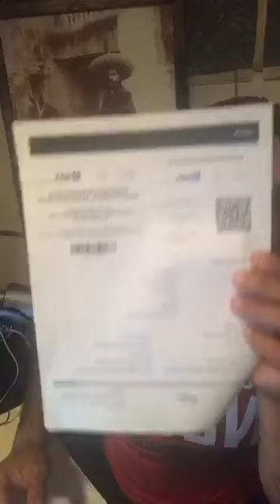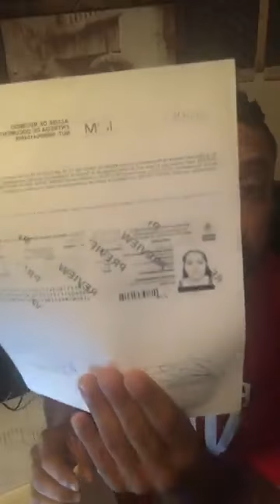OscarElBlue What is going on in Mexico!!